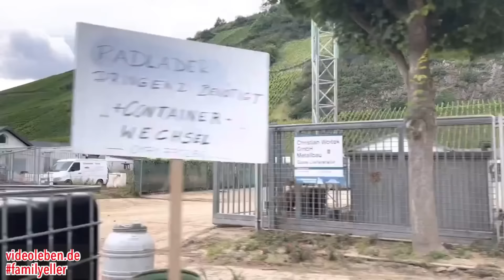Zwei Wochen nach dem Hochwasser/der Flut im Ahrtal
Dieses Video zeigt Eindrücke aus Dernau, Rech, Marienthal, der Gegend rund um das Bunte Kuh-Naturdenkmal und Bad Neuenahr, zwei Wochen nach dem verherendem Hochwasser im Ahrtal. Es bietet sich hier immer noch ein erschreckendes Bild.